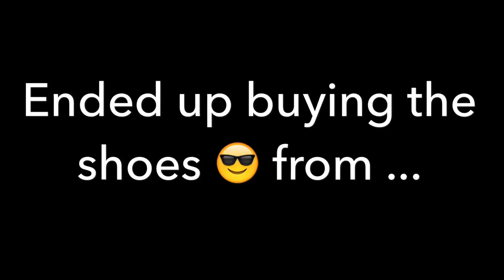SHOE SHOPPING!! Buff shoes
Ur boy is back guys with a brand new video of me going to buy some buff shoes comment down if you managed to watch the whole video and let's try and hit 10 likes for this video I would really appreciate thanks guys see you lot in the next video peace 👊🏽✌🏾️